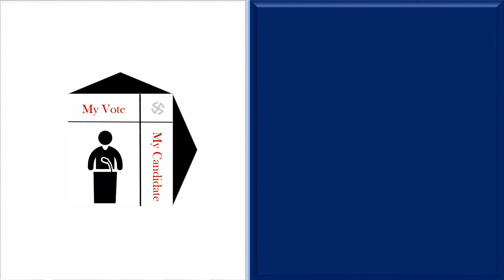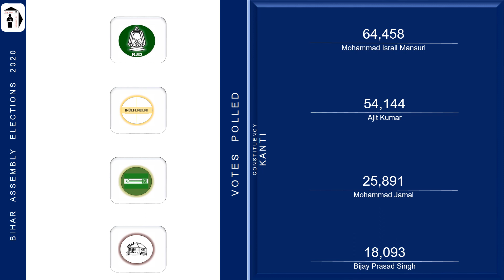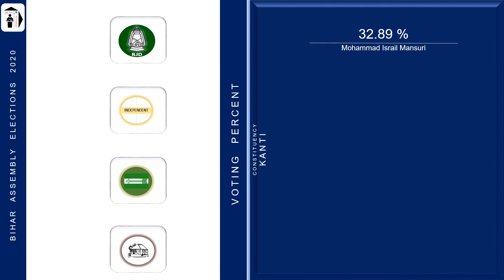Kanti Assembly Constituency